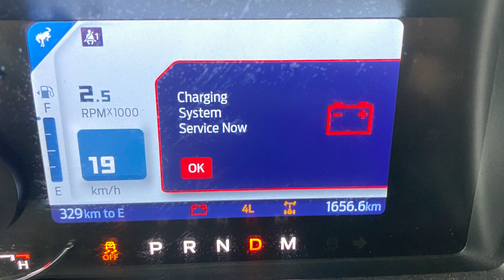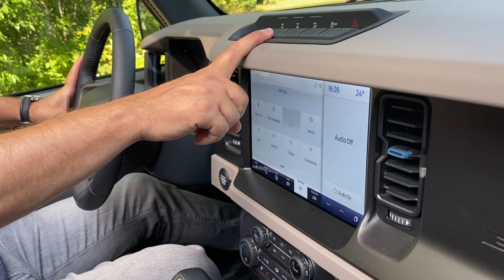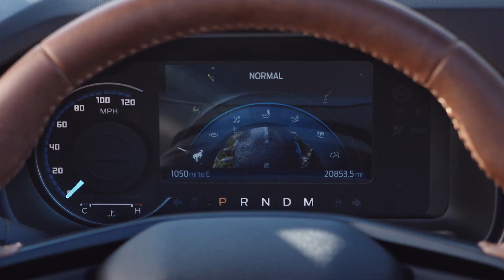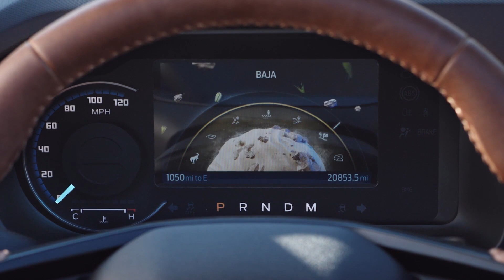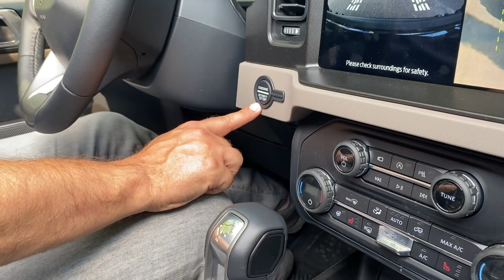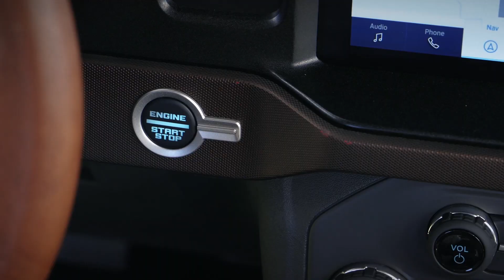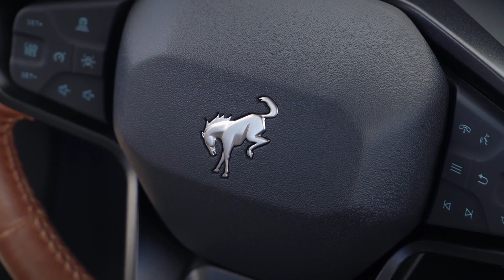Combien coûte...le Ford Bronco 2021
Présentation, impressions et analyse financière du Ford Bronco 2021.